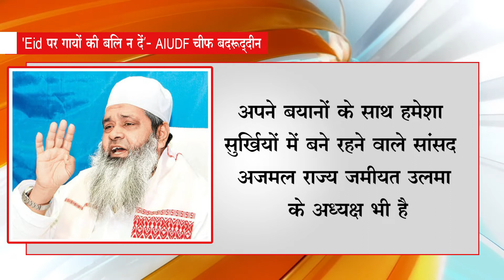'Eid पर गायों की बलि न दें' - AIUDF चीफ बदरुद्दीन || Global Herald News